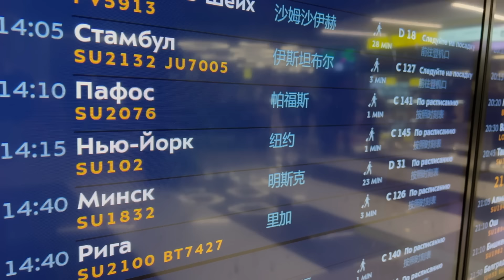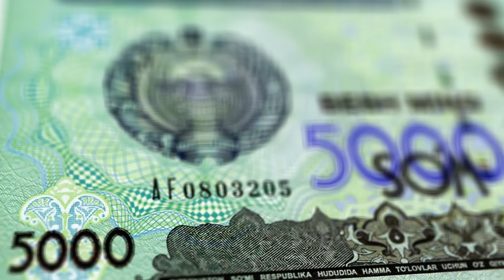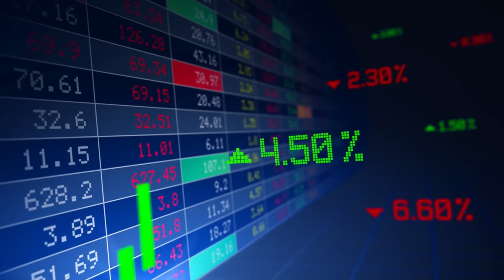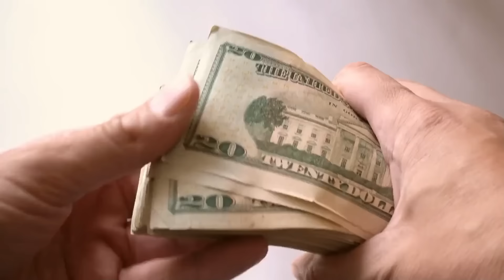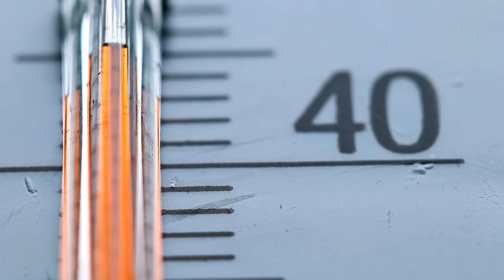Life in UZBEKISTAN | The CHEAPEST Country in the WORLD | Travel Documentary-VLOG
In this episode we will going to discover the diverse and colorful Uzbekistan. Covering various aspects such as daily routines, market prices, historical background, and cultural elements. The DOCUMENTARY will be comprises of facets including music and cuisine of Uzbekistan, shedding light on the climate, traditions, and festivals. From the bustling cities like Tashkent, Bukhara, and Samarkand to the natural beauties, the video provides a comprehensive view of Uzbekistan's diverse landscapes. It explores topics ranging from the economy, job opportunities, and social rights to education, health systems, and religious beliefs. Through vivid visuals and detailed narration, viewers will gain a profound understanding of Uzbekistan's unique charm, prompting a sense of connection as if experiencing life as a citizen. The documentary aims to showcase Uzbekistan's allure, depicting it as one of the most captivating and economically significant countries globally, sparking curiosity and a desire to explore or even settle in this dynamic nation.